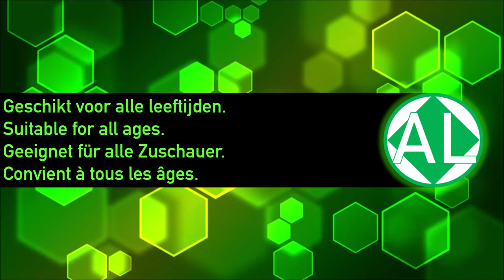Postbus 51 - Isolatie: warm aanbevolen (1985)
Voorjaar 1985, de lente komt eraan en dan kan men op lange termijn massaal geld besparen door allerlei isolatiemaatregelen te nemen. Dubbel glas, kachel een graadje omlaag; het kan allemaal. Ook al bestaat Postbus 51 niet meer in de vorm zoals het was, toch blijft dit ook een promotie voor nu.